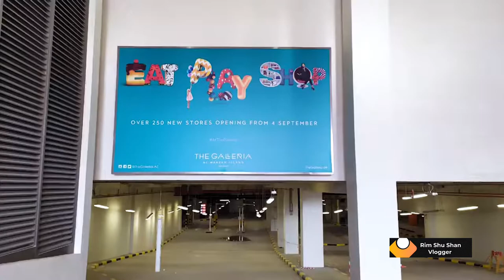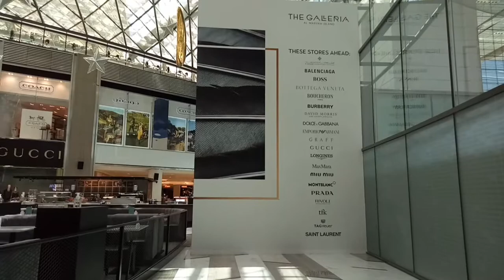The Galleria Maryaha Island | Abudhabi Vlogs | Rim Shu Shan Vlogger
The Galleria Al Maryah Island

Abudhabi Vlogs
Abudhabi Most Beautiful Place
Abudhabi Best Malls

Galleria Al Maryah Island
Uae Best tourist Place
Luxury Mall in Abudhabi